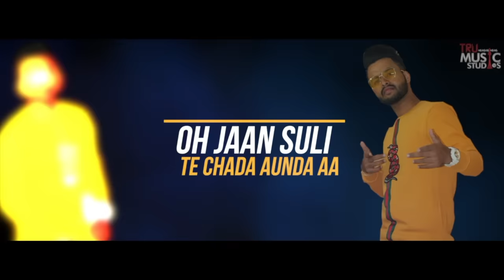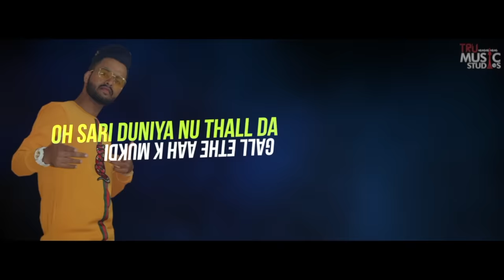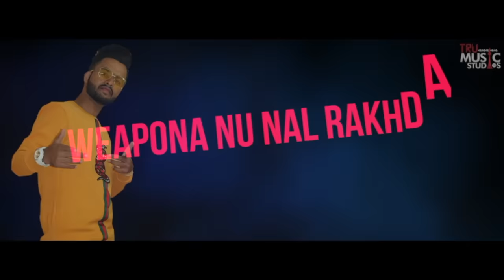ROMEY MAAN - WEAPONZ (Official Lyrical Video) || Tru Music Studios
Tru Music Studios Presents OFFICIAL Lyrical Video  OF " WEAPONZ " by Romey Maan

Singer : Romey Maan

Lyrics : Romey Maan

Lyrical Video : Sahil Matti

Publicity Design : The Creative Grooves

Project By: Davinder Mann

Music Label: Tru Music Studios

Online Promotion : Gold Media

Copyrights : Tru Music Studios